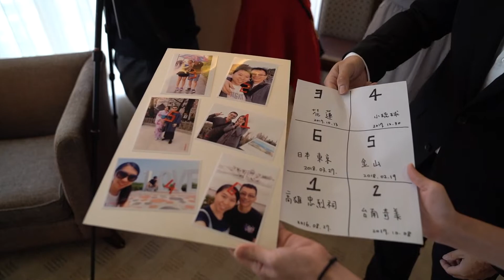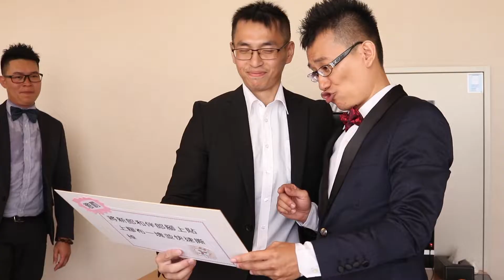[高雄婚錄]2019-0831迎娶-蓮潭會館